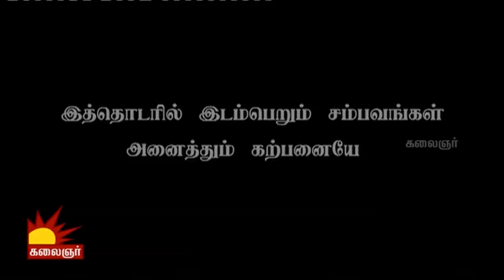Abirami | Epi 131 | 01/01/2016 | Kalaignar TV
Watch Gouthami in action only on Abirami serial directed by Mathivanan.

General Plot:
Abirami is a straight forward beautiful woman who is socially responsible and fights for injustice against women.

Cast: Gautami as Abirami, Saranya and Nandha, Kalpana
Director: Mathivanan
Creative director(s): Kutty Padmini